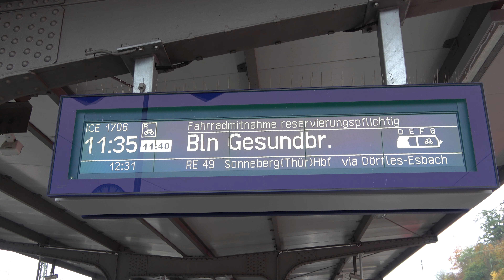Bahnhof Coburg: ICE-T Doppel➡Berlin neben Hamsterbacke🐹Talent2 & BR612➡Sonneberg/ agilis🔁Bad Rodach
Am 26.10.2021 entstanden die Aufnahmen am Bahnhof Coburg.
BR612 fuhr als Ersatzgarnitur für einen Talent 2 zwischen Lichtenfels und Sonneberg.